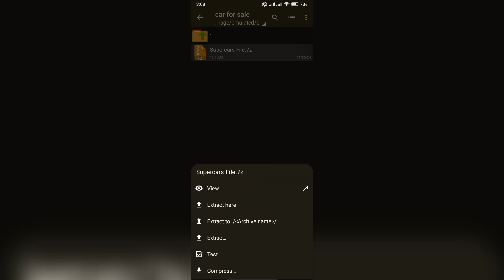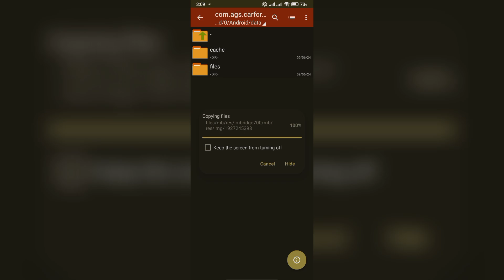🥳ALL RARE SUPERCARS WITH UNLIMITED MONEY DATA FILE FOR CAR SALER SIMULATOR DEALERSHIP || 100%WORKING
I Am Uploading Gaming Videos On My YT Channel If You Want Any Type Of Video Related To Gaming You Can Tell Me I Will Make That Video I Am Taking Content From Your Comments So.